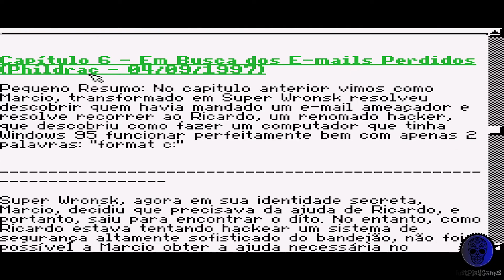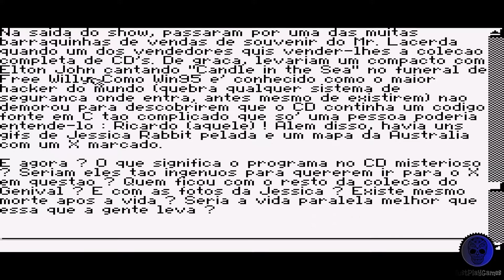Fudebrowser never - Sega Master System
Just play Fudebrowser never on Sega Master System..